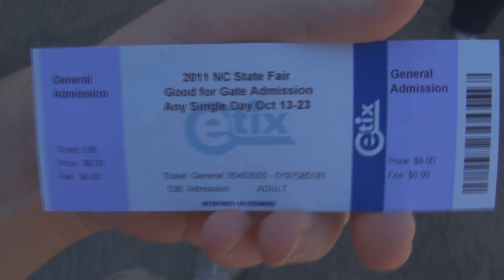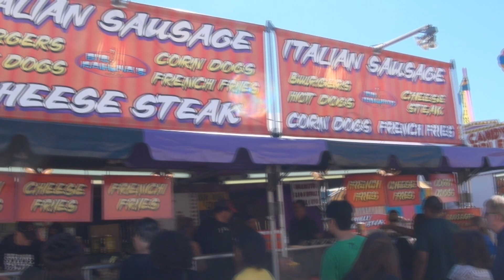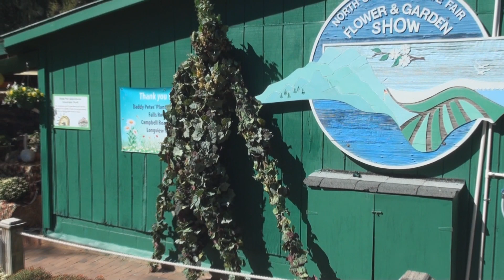North Carolina Sate Fair 2011 - Raleigh, NC (NC State Fair)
Today I spent most of the day at the North Carolina State Fair today, an event I like to go to each year.  Lots of great food, games, rides, and entertainment just like every year.  If you're in the Raleigh area I highly recommend you stop by!

I'll probably be posting an expanded blacksmith video as well later this week as I got a lot of video while the blacksmith was creating something. It was awesome to watch.

The only downside which isn't exactly a downside was there were a LOT of people there.  I ended up not going on any rides because the lines were long and opted to eat my entertainment instead :)